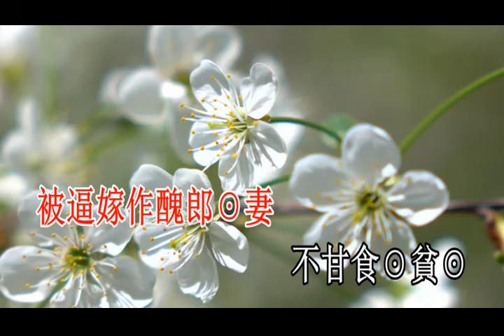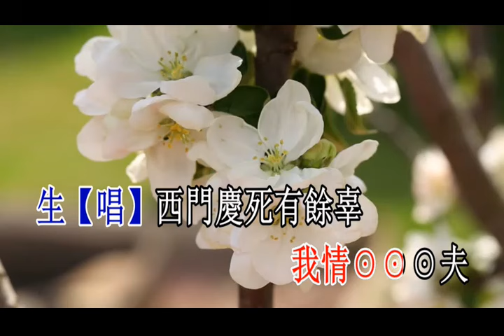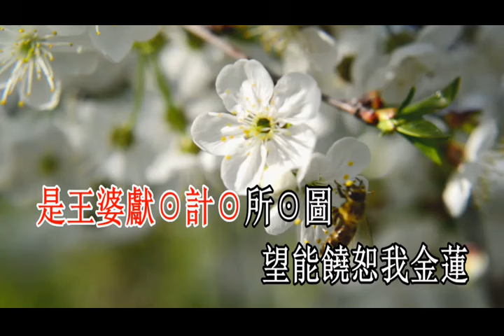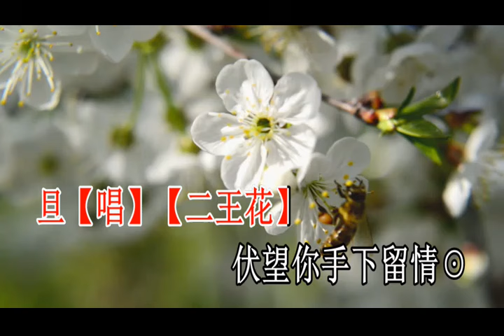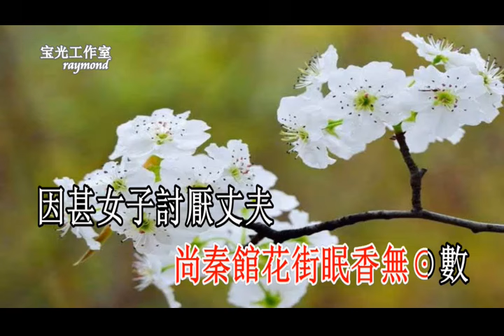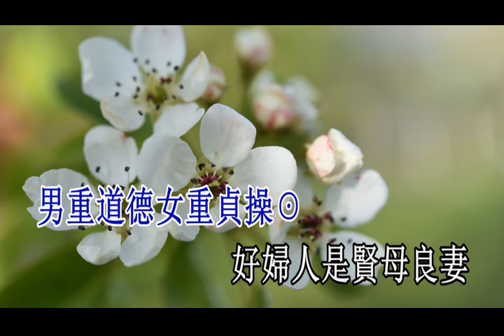武松之靈堂殺嫂_歐凱明 崔玉梅_卡啦 OK (L)